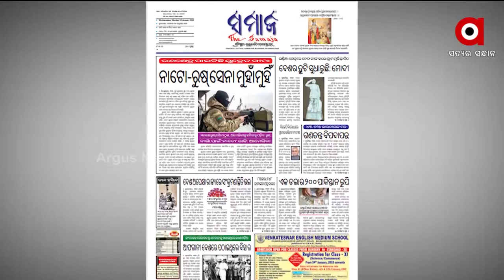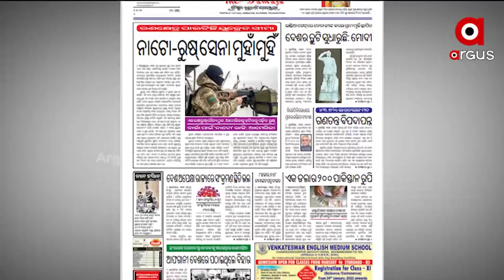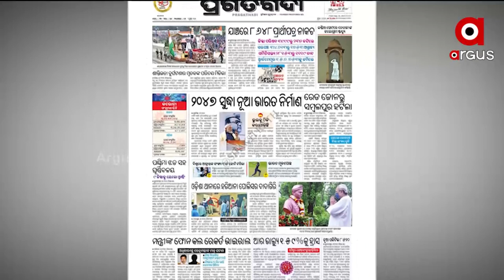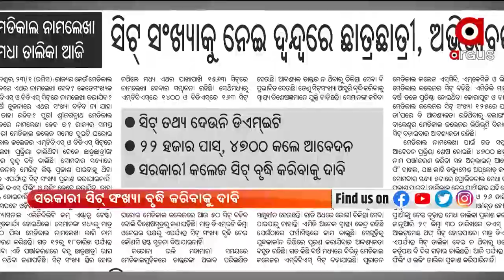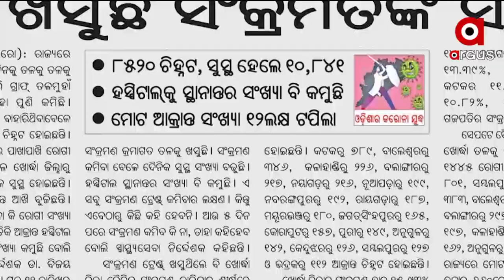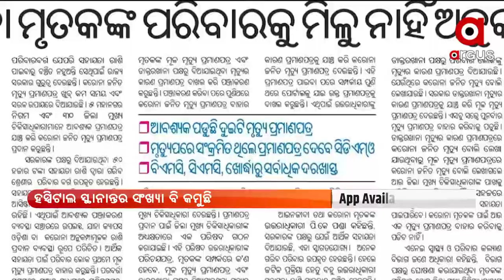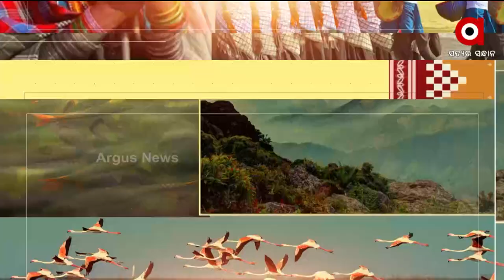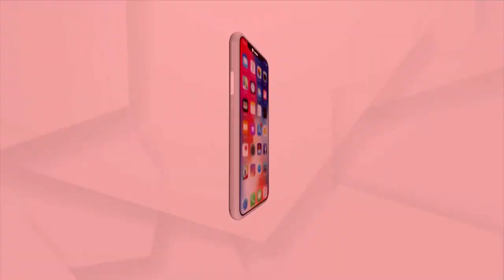Sateja Sakala | 24 Jan 2022 | Argus News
Sateja Sakala : ଆଜିର ଅତିଥି ଋଷି ପଟ୍ଟନାୟକ ।